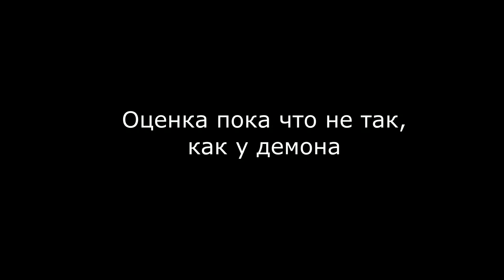Geometry Dash - Patrick See You, Complete 100%, All Coins, Hard Demon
Прохожу уровень!
Уровень: Наркомания полнейшая
ID Уровня: 45377489